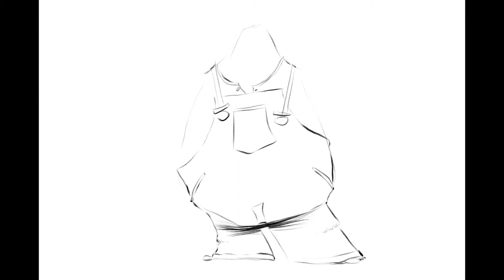John Coffey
Magical character from Stephen King's "The Green Mile".
Made with Procreate.